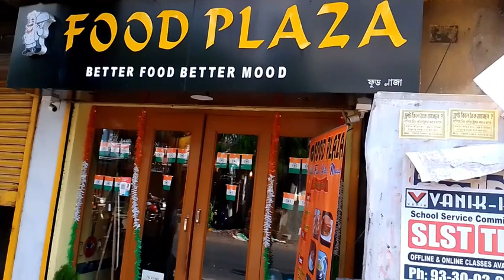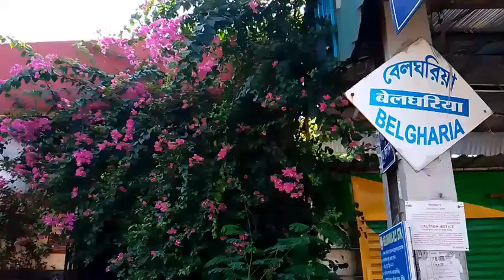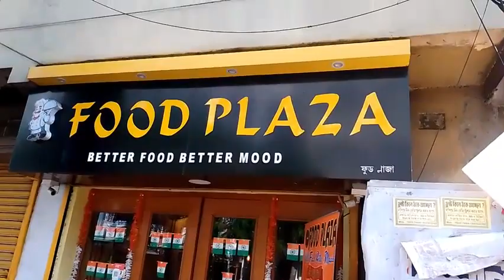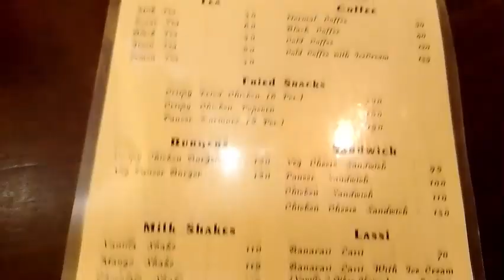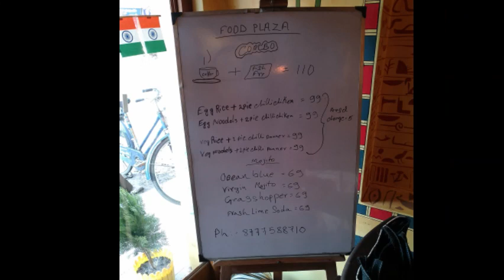Cheapest Combo @99/- at Food Plaza I Subhajit Debnath, Rupanwita Guha I Vlog - 23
Video Creator: Subhajit Debnath, Rupanwita Guha.
Video Edited:  Pratap Hazra (Feat. PH).

Address: 42f, Feeder Rd, Adarsha Pally, Belghoria, Kolkata, West Bengal 700056
Social media handle: